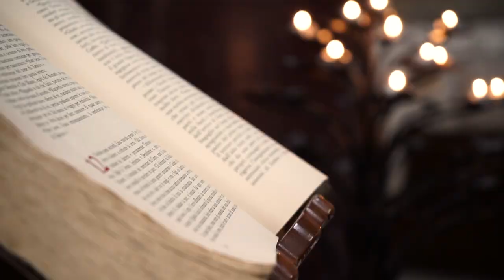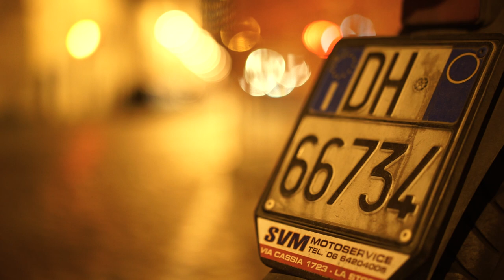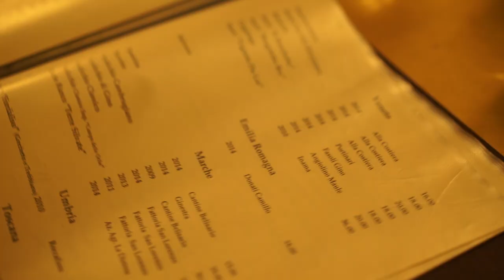Abitur 2017: Studienfahrt Rom | Ludwig-Wilhelm Gymnasium | HD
Es handelt sich um eine Produktion aus dem Jahre 2017.